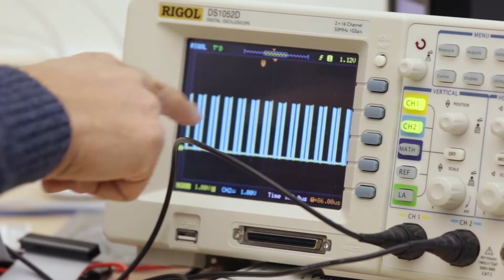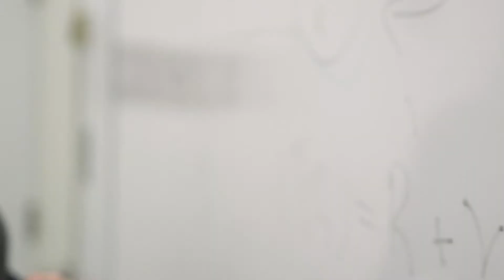Transformational Computer Science Research and Innovation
The David R. Cheriton School of Computer Science is home to computer science researchers who are passionate about transformational research that inspires others to innovate and develop their ideas.